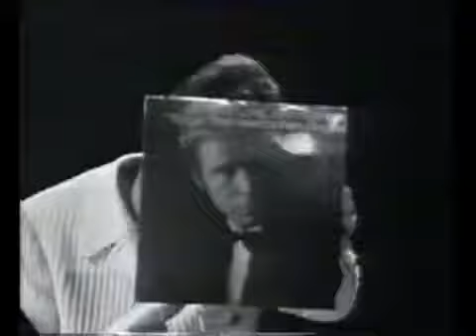Long John Baldry Let the heartaches begin 1968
AS MELHORES MUSICAS DO SECULO PASSADO